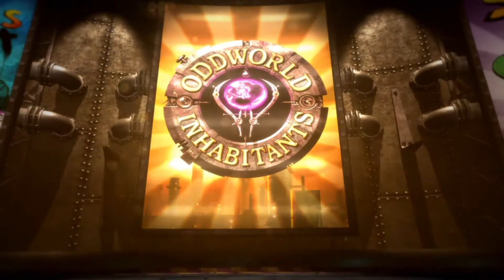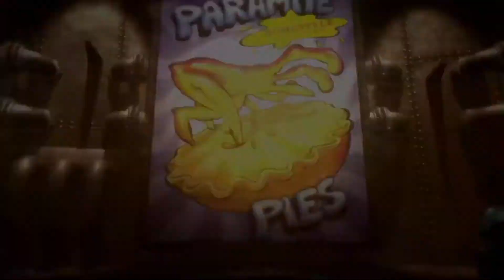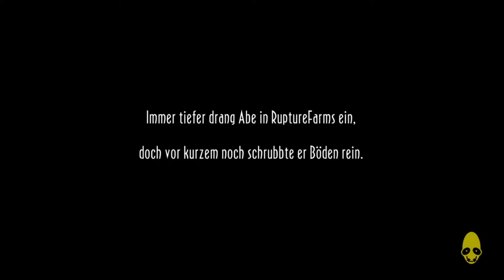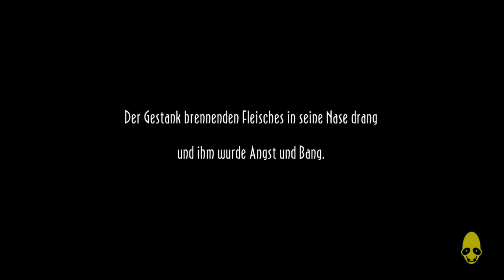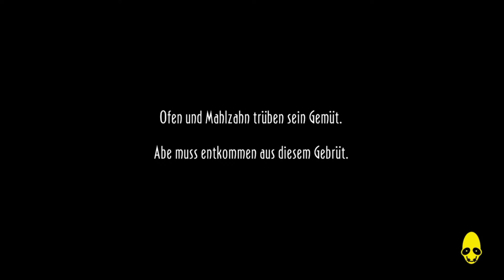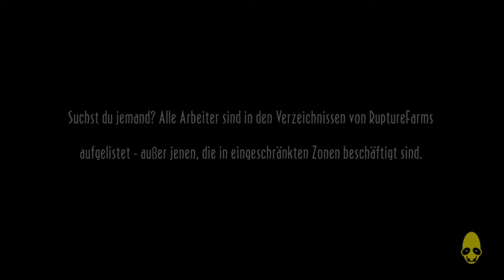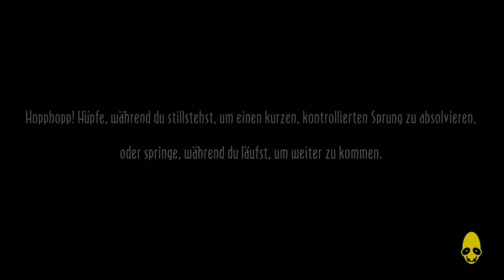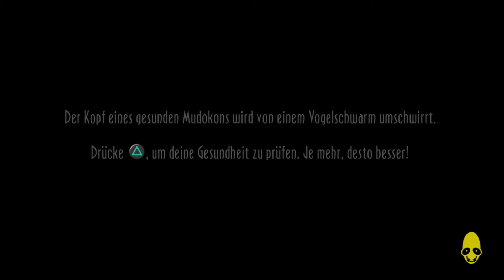Let's Play Oddworld: New 'n' Tasty #01 - Das Remake-Abenteuer beginnt! 🎮🌟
### **Oddworld: New 'n' Tasty – Erlebe das Remake des Klassikers! 🌟🕹️**

**Oddworld: New 'n' Tasty** ist ein fantastisches **Remake** des Originals **Oddworld: Abe's Oddysee**. Entwickelt von **Just Add Water** und veröffentlicht von **Oddworld Inhabitants**, bietet das Spiel eine komplett neu gestaltete **2,5D-Grafik** und viele verbesserte Features. Es wurde am **22. Juli 2014** für **PlayStation 4** veröffentlicht und ist auch auf **Linux**, **Windows**, **OS X**, **Xbox One**, **PlayStation 3**, **PlayStation Vita**, **Wii U**, **iOS** und **Android** verfügbar. Eine **Nintendo Switch**-Version erschien am **27. Oktober 2020**. 🌍💻

Am **14. März 2016** wurde angekündigt, dass an einem **Follow-up** namens **Oddworld: Soulstorm** gearbeitet wird, inspiriert von **Abe's Exoddus**. 🌟🆕

**OddworldNewNTasty Oddworld Gameplay JinYakuZza German LetsPlay LetsPlayOddworld LetsPlayOddworldNewNTasty FYPシ FYPシ゚Viral**

### **Handlung** 🕵️‍♂️🌀

In **Oddworld: New 'n' Tasty** schlüpfst du in die Rolle von **Abe**, einem **Mudokon**, der in der Fleischfabrik **RuptureFarms** arbeitet. Als er herausfindet, dass seine Artgenossen als **Lebensmittel** für die unheimlichen **Sligs** verarbeitet werden, beschließt Abe, seine Mitbewohner zu retten und die **Fabrik** zu zerstören. Die Handlung führt dich durch **RuptureFarms** und weitere Gebiete wie die **Monsaic Lines**, **Paramonia** und **Scrabania**. Jede Region ist mit **Rätseln** und **Herausforderungen** gefüllt, die es zu überwinden gilt, um die **Mudokons** zu retten. Das letzte Level erfordert eine schnelle Rettungsaktion, um die Firmeninhaber und deren **Robotersicherheitssystem** zu besiegen. ⚙️🔥

### **Spielweise** 🎮🔄

**Oddworld: New 'n' Tasty** ist ein **Side-Scrolling-Plattformer** mit Fokus auf **Rätsel** und **Strategie**. Du steuerst **Abe**, der keine direkte Angriffsmöglichkeit hat, aber durch **Singen** und **Besessenheit** von Feinden wie den **Sligs** im Spiel vorankommt. Das Ziel ist es, alle **299 Mudokon-Sklaven** zu retten, indem du sie zu **Vogelportalen** bringst. Das Spiel hat zwei Enden, basierend auf der Anzahl der geretteten Mudokons. Du kannst den Schwierigkeitsgrad anpassen, um das ursprüngliche Spielgefühl zu reproduzieren. 🧩🔍

### **Entwickler und Publisher** 🏆

**Oddworld: New 'n' Tasty** wurde von **Just Add Water** entwickelt und von **Oddworld Inhabitants** veröffentlicht. Der Titel erschien am **22. Juli 2014** und ist eine gelungene Neuauflage des Klassikers, die das nostalgische Gefühl des Originals mit modernen Verbesserungen kombiniert. 🎮🕹️